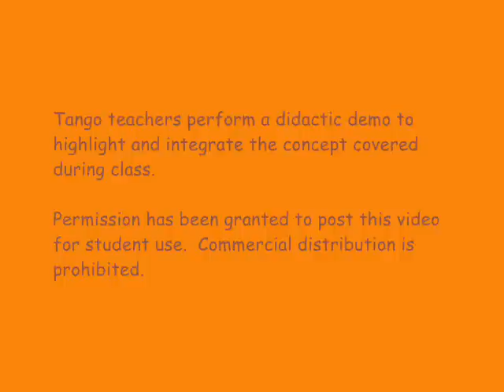Tango Lesson: The Ocho/Parada Experience